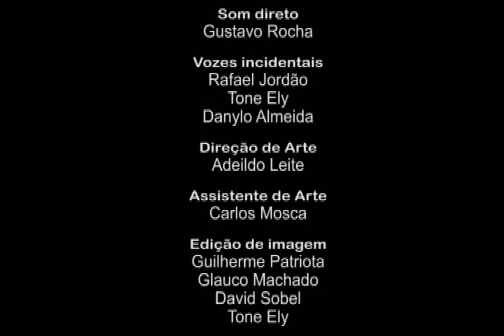Reveil10N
Video experimental realizado sobre o tema "Arte e Energia". Aborda estudos holisticos, sistemicos e ecologicos para tratar de uma forma singular, mistica e metaforica o evento do reveillon, com a sua profusão de energias, luzes, formas e cores.